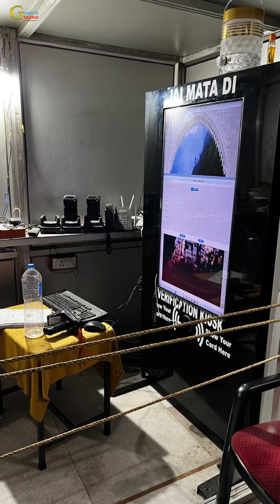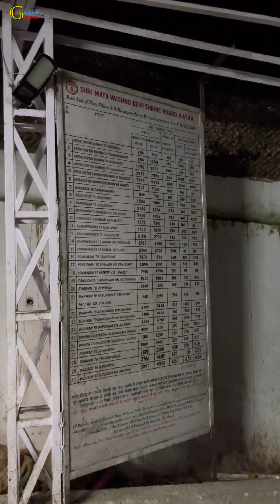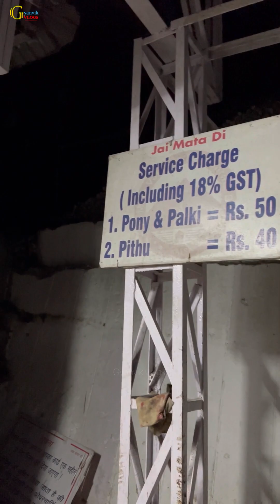| Vaishno Devi Trip | 50,000 भक्तों के साथ माँ वैष्णो देवी के बाण गंगा तक का सफ़र!(Part-4)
| Vaishno Devi Trip | 50,000 भक्तों के साथ माँ वैष्णो देवी के बाण गंगा तक का सफ़र!(Part-4) @GyanvikShorts